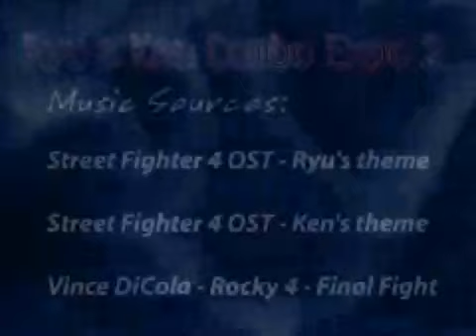[SFIV] Ryu and Ken Combo Expo 2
Combos by: Blazt The Speakerz and CSVagrant